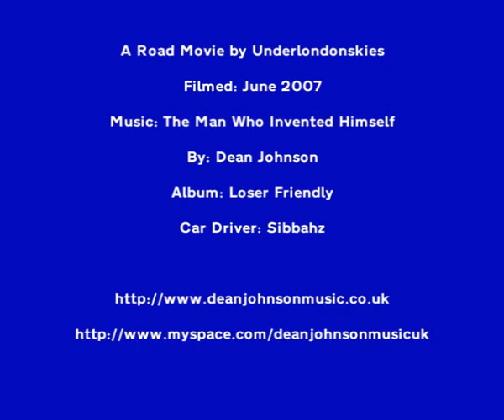M49 & Second Severn Crossing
A high speed & a bit bumpy (played havoc with the tripod on occasion) trip from the M49 to the junction with the M4, over the new Severn Bridge, ending at the tollbooths. 2 small edits to get rid of dashboards (but one escaped).